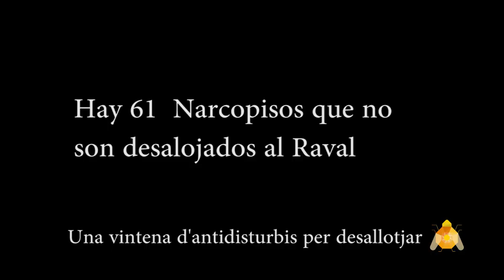Desallotjament al raval carrer Sant Ramon. Contrainfos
Desallotjament d'un edifici al carrer Sant Ramon al barri del raval el dimecres 15 de febrer de 2018. edifici de titularitat de l'Ajuntament.

Desalojo de un edificio en el barrio del raval el miércoles 15 de febrero de 2018. edificio de titularidad del Ayuntamiento.